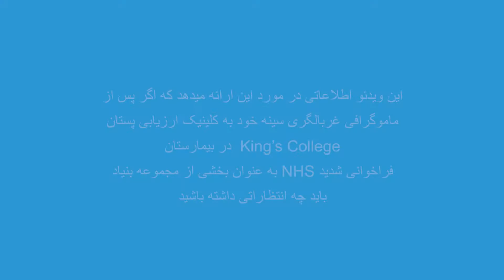NHS Breast Assessment Clinic Video Farsi